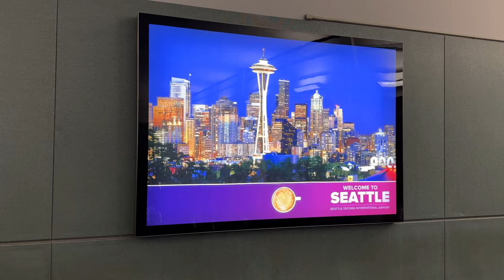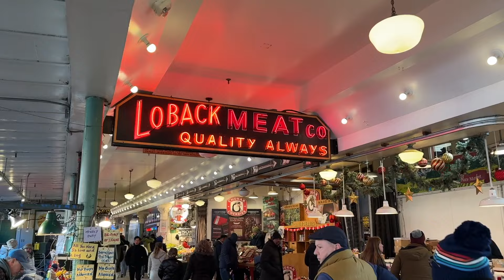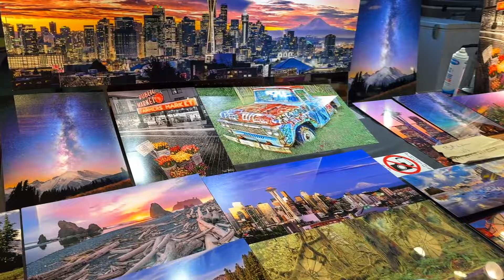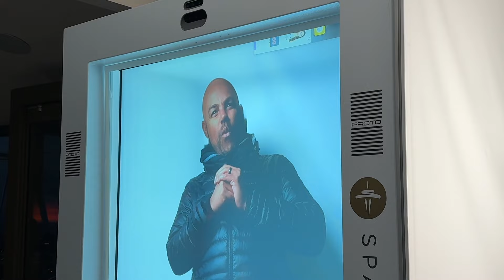We Did It! (Our Amazing Trip To Seattle) - A Family Vlog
Seattle, Washington has always been one of my favorite cities. For the first time Frances and I got to take our kids there so they can see some of the beauty the Northeast of the states has to offer.

Edited by Omizzle

MEMBER'S LIVE after premiere! Queens and Knights join us after the premier to discuss the vlog and more!